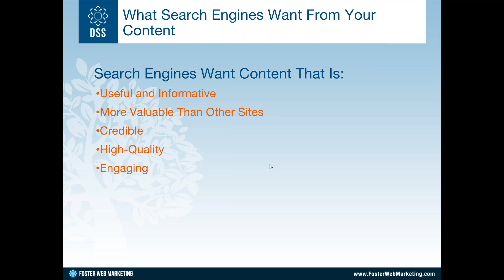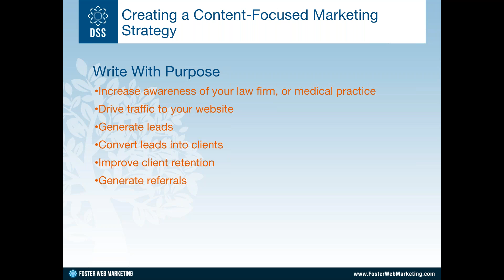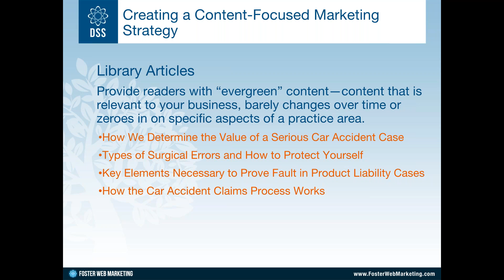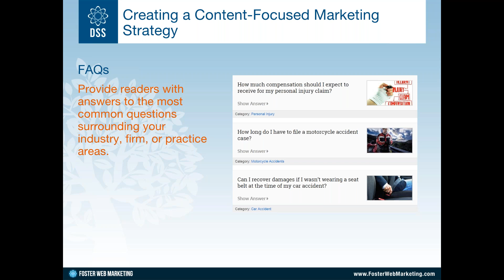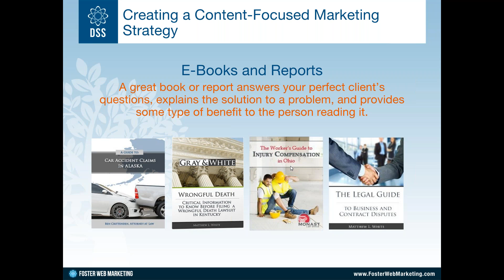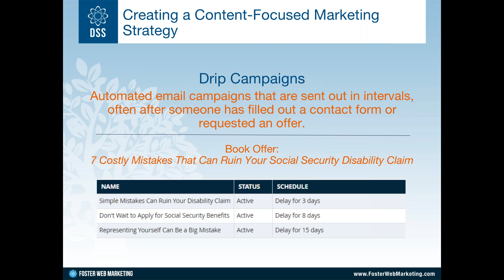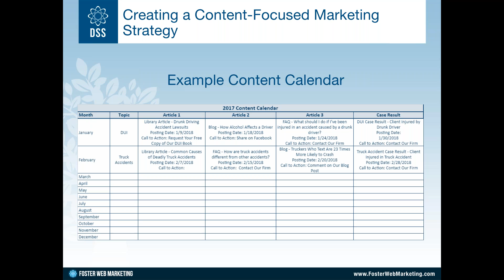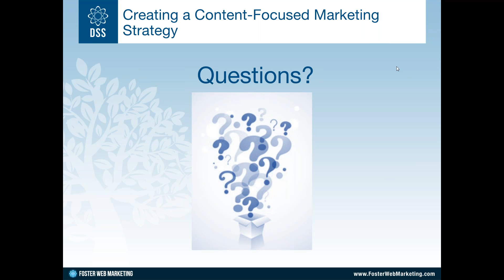How Content Marketing Benefits Your Law Firm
Marketing experts have been telling you to create unique, engaging content for years, but it's hard to know how to write great content when strategies are constantly  evolving (remember keyword stuffing?). Luckily our Director of Content Operations, Lindsey Daher, joined the monthly marketing webinar to teach us how to write content that will please both users and search engines. Check out the recording to learn:

  What search engines want from your content.
  How to create a content-focused marketing strategy.
  How different content types serve different purposes.
  How to create content to satisfy the needs of every user.

 If you prefer to listen to the podcast you can  download it from iTunes  or use the player below for audio.